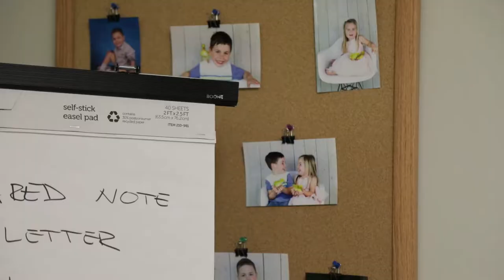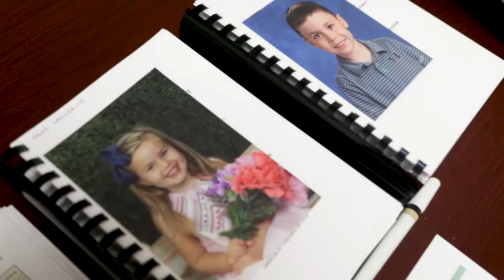My Personal Best: Milos Vasiljevic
From his first job in engineering to the birth of his children to becoming a U.S. citizen, Milos Vasiljevic has celebrated his life milestones with his family at HDR.